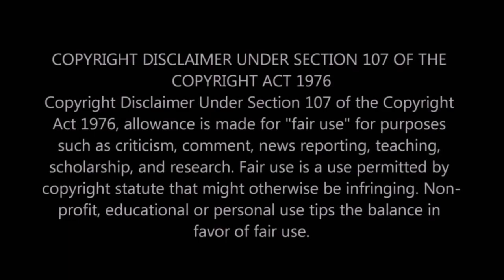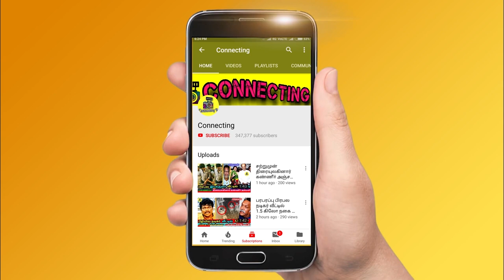Kuralarasan Marriage Reception யார் இந்த குறளரசன் மனைவி நபீலா அகமது ? Kuralarasan Wife Nabeelah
Kuralarasan Marriage Reception யார் இந்த சிம்பு தம்பி குறளரசன் மனைவி நபீலா அகமது ? Who is Kuralarasan Wife Nabeelah ? Who is Simbu Brother Kuralarasan Wife Nabeelah R Ahmed ? Simbu Brother Kuralarasan Marriage | Simbu Brother Kuralarasan Wedding Reception Video | Kuralarasan Marriage Reception Video ! Kuralarasan Nabeelah Wedding | Kuralarasan Nabeelah Reception Video | C|elebrities at Kuralarasan Marriage ! Celebrities at Simbu Brother Kuralarasan Marriage ! Kuralarasan Marriage Video ! Kuralarasan Marriage Video | Famous Tamil Actors ! Tamil Actor Simbu Brother Kuralarasan Interview ! Thalapathy Vijay ! Thala Ajith ! Thalapathy 63 ! Rajinikanth ! Nerkonda Paarvai  ! Nerkonda Paarvai Update ! Thalapathy 63 ! Vijay 63 ! Famous Tamil Actor ! Tamilnadu Politicial Alliances ! Latest Tamil Cinema News

Simbu Brother Kuralarasan Wedding Video : Who is Kuralarasan Wife Nabeelah R Ahmed ? Here's the Details

Simbu Brother Kuralarasan Marriage Video : Who is Simbu Brother Kuralarasan Wife Nabeelah ? Here's the Details of Kuralarasan Wife Nabeelah R Ahmed

Kuralarasan With His Wife Nabeelah - Exclusive Wedding Video

Kuralarasan Wedding Reception Video | Kuralarasan Marriage Reception Video

Simbu Brother Kuralarasan Wedding Reception Video | Simbu Brother Kuralarasan Marriage Reception Video

Kuralarasan and His Nabeelah Marriage Video | Simbu Brother Kuralarasan Marriage Video

Celebrities at Kuralarasan Wedding Reception and Celebrities attends Simbu Brother Kuralarasan Reception at ITC Grand Chola at Chennai

Actor Sivakarthikeyan and His Wife Aarthi at Kuralarasan Marriage Reception at Chennai ITC Grand Chola

Actor Sivakarthikeyan Attends at Kuralarasan Wedding Reception with His Wife

Actor Sivakarthikeyan attends Kuralarasan Marriage Reception and Actor Simbu Warmly welcomed Actor Sivakarthikeyan On His Brother Kuralarasan Wedding

Actor Vijay Sethupathi Attends Kuralarasan Nabeelah Wedding Reception at Chennai in ITC Grand Chola

Kuralarasan marriage: Simbu's brother ties the knot as per Islam customs

Kuralarasan, the son of T Rajendar and Simbu's brother, married Nabeelah R Ahmed in a low-key event on Friday.

Kuralarasan, the son of veteran actor-politician T Rajendar, has bid goodbye to singlehood as he tied the knot with his sweetheart. Yes, the budding musician married Nabeelah R Ahmed in a low-key event on Friday, April 26.

Actor Simbu Brother Kuralarasan Wedding Video

Actor Simbu Brother Kuralarasan Marriage Video

Actor Simbu Brother Marriage Video

Actor Simbu Brother Wedding Video

Tamil actor Simbu's brother Kuralarasan, who is also the son of veteran actor-politician T Rajendar married his long-time girlfriend Nabeelah R Ahmed. According to reports, it was a love-cum-arranged marriage, which was held on April 26.

சிம்புவின் தம்பி மனைவி யார் தெரியுமா?? வைரலாகும் திருமண புகைப்படம்!!

குறளரசன் -நபீலா அஹமத் ஆகியோரது திருமணம் சென்னை, அண்ணா நகரில் உள்ள மணமகள் வீட்டில் இஸ்லாமிய முறைப்படி 26 ஆம் தேதி நடைபெற்றது. அதனை தொடர்ந்து 29ஆம் தேதி இன்று சென்னையில் உள்ள ஒரு நட்சத்திர விடுதியில் வரவேற்பு விழா நடைபெறுகிறது.

டி.ராஜேந்தர் அவருக்கு மிகவும் நெருக்கமான பத்திரிகையாளர்கள் உட்பட யாரையுமே அனுமதிக்கவில்லை.

யாரும் நபீலா அகமதுவை படம் எடுக்ககூடாது என கடுமையான கட்டுப்பாடுடன்தான் குறளரசன் -நபீலா அகமது  காதல் திருமணம் மணமகளின் இல்லத்தில் நடந்தது